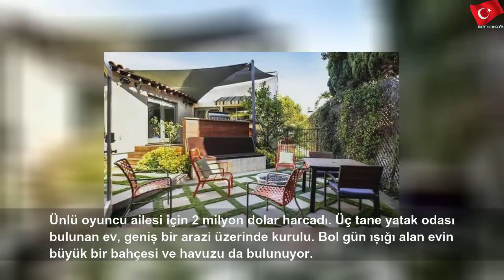Ünlü oyuncu ailesi için 2 milyon dolar harcadı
14 Nisan 2020 Salı
Ünlü oyuncu ailesi için 2 milyon dolar harcadı | Lucas Rodriguez